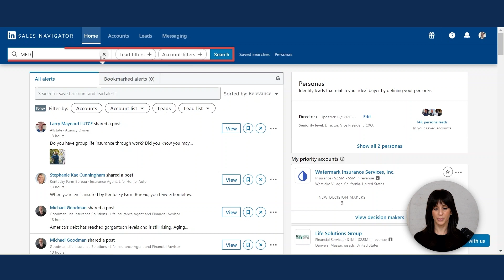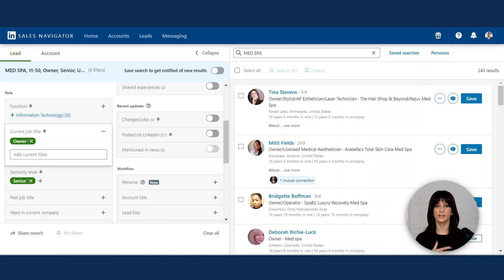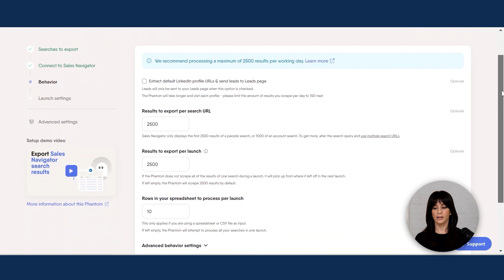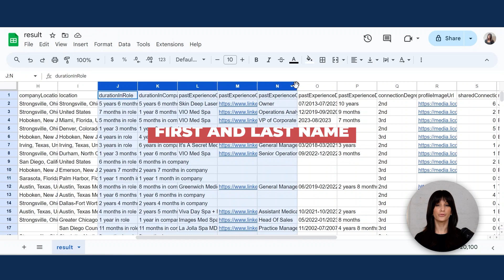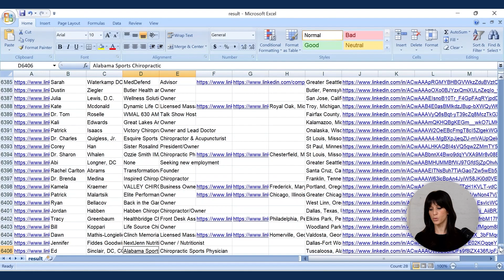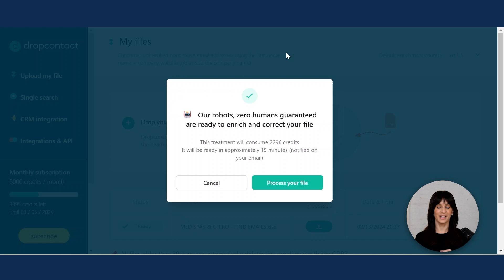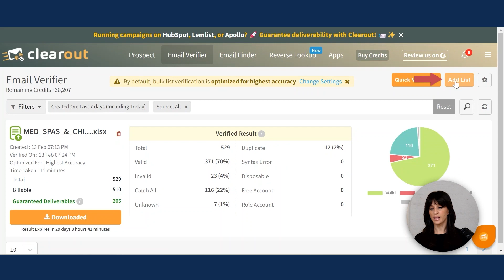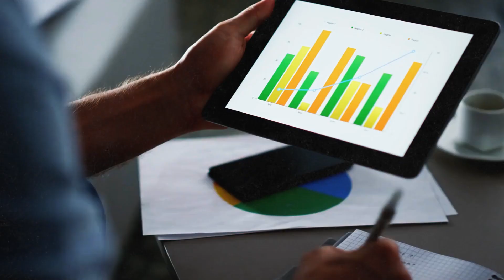How to build High Intent Google & YouTube Ad Audiences with LinkedIn